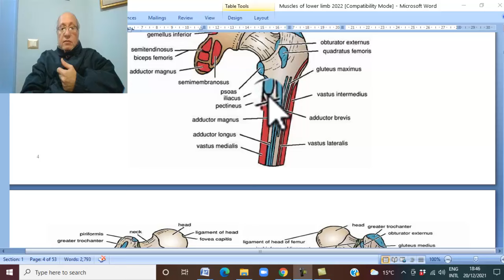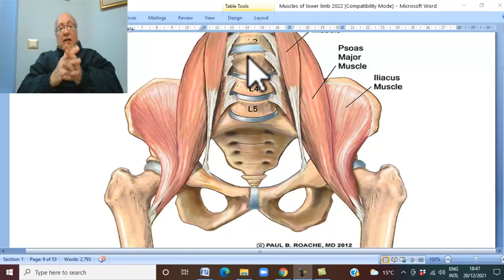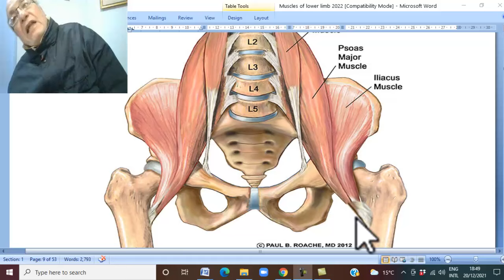Musculo-skeletal Module ,Anatomy of Lower Limb in Arabic 7 ( Iliac Muscles ) , 2022